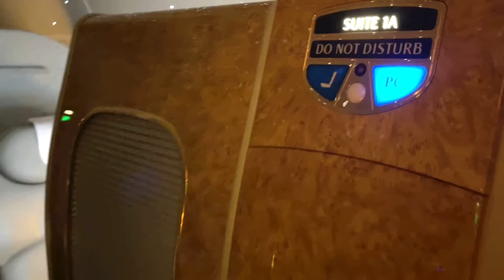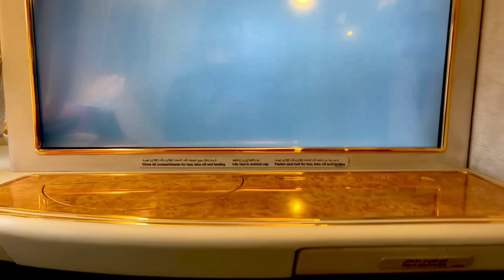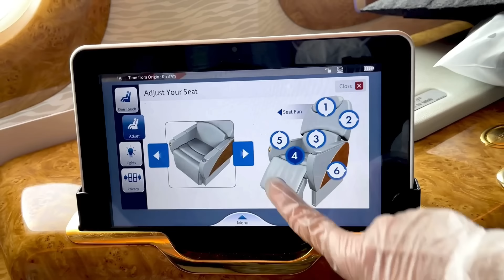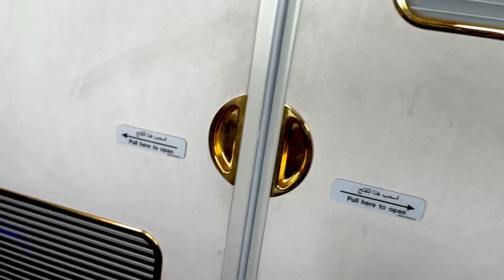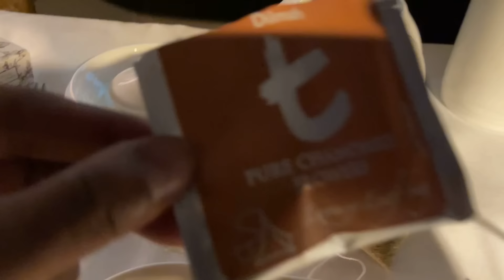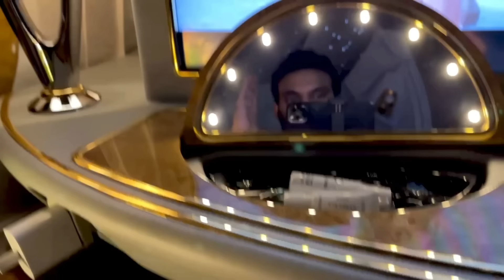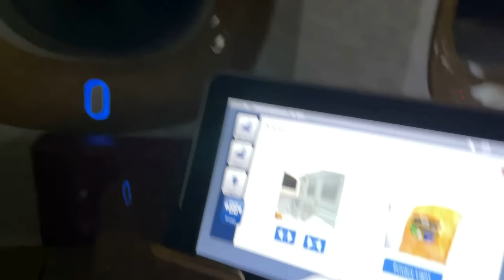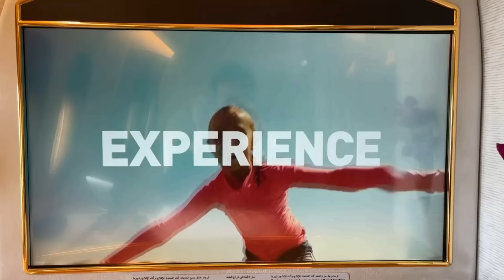Emirates First Class review | First time in Telugu | Best travel experience | Ravi Telugu Traveller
An international trip after a long covid break. This trip is special coz I am getting to try the Emirates first class suite for the first time. I have had a chance to try the first class cabin in various airlines, but excited to be traveling by Emirates first class as I heard a lot of great reviews about this cabin. A thirteen hour ride from Washington DC to Dubai.